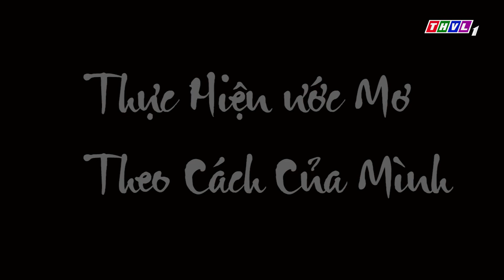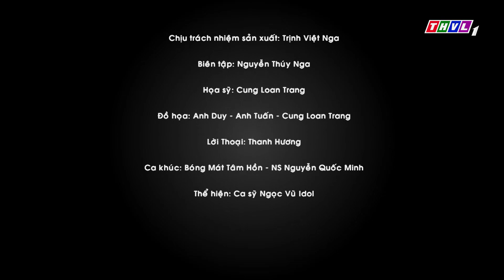THVL | Bóng mát tâm hồn: Thực hiện ước mơ theo cách của mình